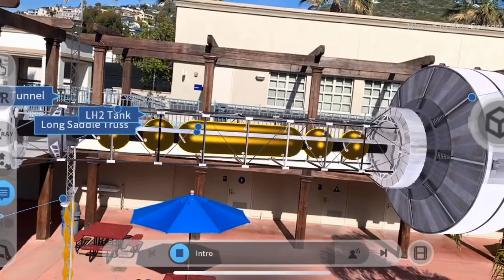Reaching Mars in 100 days